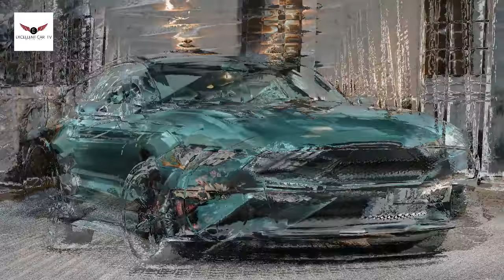2019 Ford Mustang Bullitt